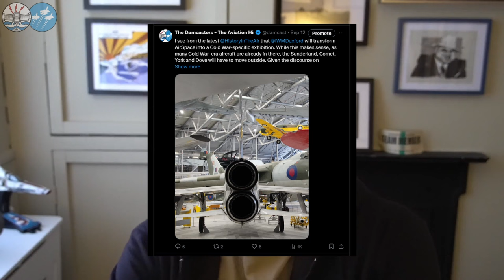Navigating the Duxford Debate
Following an uncomfortable debate about a news article in Aeroplane Monthly on Duxford's future plans, Matt reflects on how the Avgeek community communicates. He also looks at the challenges of online discourse within the aviation community, the need for constructive criticism and civil debate, what that means for our aviation publications and how he will try to engage with everyone going forward.

00:00 The Duxford Dilemma: A Community in Conflict
09:42 Navigating Online Discourse in Aviation
17:48 The Future of Aviation Museums and Community Engagement